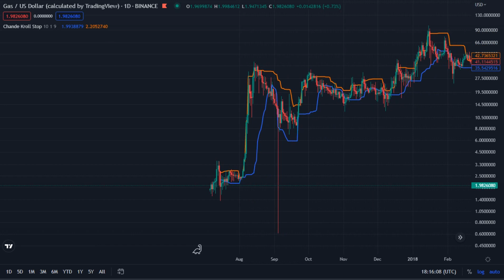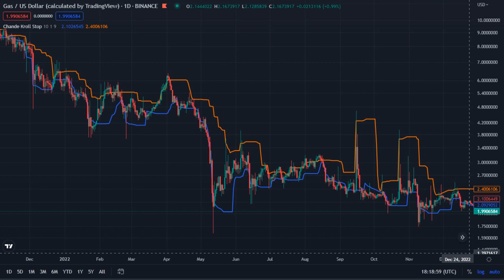GAS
Gas / US Dollar ( Calculated by TradingView ) _  Binance

Jul 07 2017  - Jan 02 2023